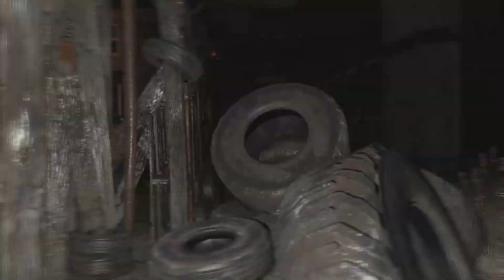Fallout4 Episode 366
Commonwealth/Mass Bay medical center-  More from Project Valkyrie mod  by Thuggysmurf